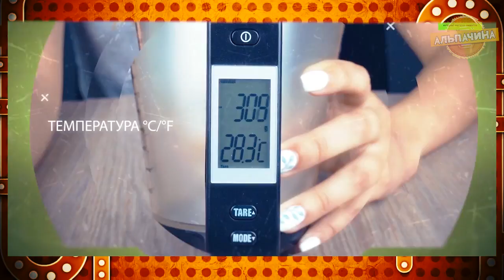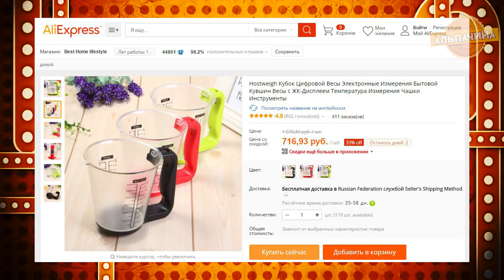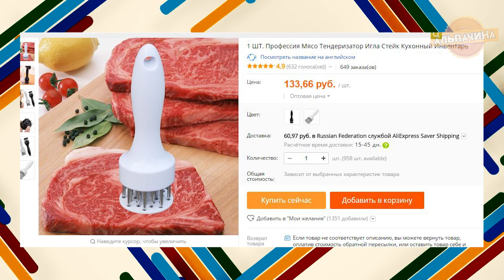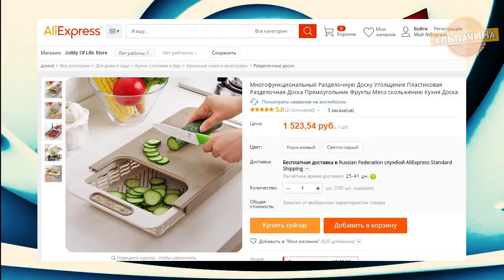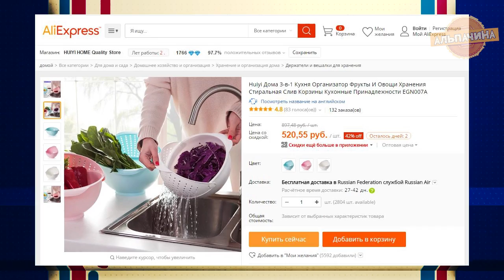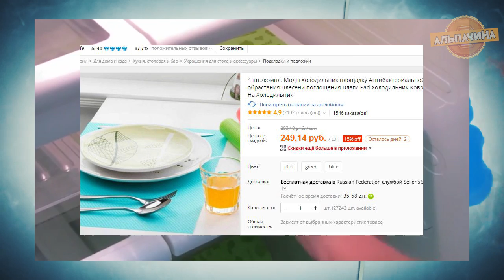15 ОБАЛДЕННЫХ ТОВАРОВ ДЛЯ КУХНИ С АЛИЭКСПРЕСС ТОВАРЫ ДЛЯ ДОМА С ALIEXPRESS + КОНКУРС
Сегодня я покажу вам полезные и интересные приспособления для кухни с сайта Алиекспресс:
1. Мерный стаканчик с весами и термометром
2. Защитная крышка от разбрызгивания:
4. Машинка для запечатывания пакетов:
6. Ложка для заваривания чая с функцией отжима
7. Клипса для пакетов:
8. Кухонный мультитул 6 в 1
★★ КОНКУРС, победителем становится случайный участник. Для участия нужно:
3. Оставить комментарий под этим видео.